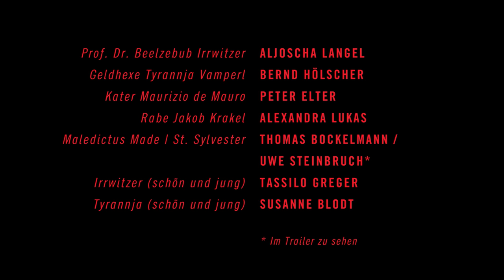Der satanarchäolügenialkohöllische Wunschpunsch – Trailer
Der satanarchäolügenialkohöllische Wunschpunsch
Zauberposse mit Musik
von Michael Ende
für alle ab 6 Jahren
Premiere: 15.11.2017, 10.00 Uhr | Opernhaus

Inszenierung: Philipp Rosendahl
Bühne: Sibylle Pfeiffer
Kostüme: Isabell Heinke
Dramaturgie: Thomas Hof / Annabelle Leschke
Licht: Albert Geisel

Besetzung
Prof. Dr. Beelzebub Irrwitzer, Geheimer Zauberrat: Aljoscha Langel
Geldhexe Tyrannja Vamperl, seine Tante: Bernd Hölscher
Kater Maurizio de Mauro: Peter Elter
Rabe Jakob Krakel: Alexandra Lukas
Maledictus Made | St. Sylvester: Thomas Bockelmann / Uwe Steinbruch
Irrwitzer (schön und jung): Tassilo Greger
Tyrannja (schön und jung): Susanne Blodt
Keyboards, Klavier: Simon Tubbesing
Gitarre, Bass: Henry Buttchereit
Schlagzeug: Lennart Wohlt